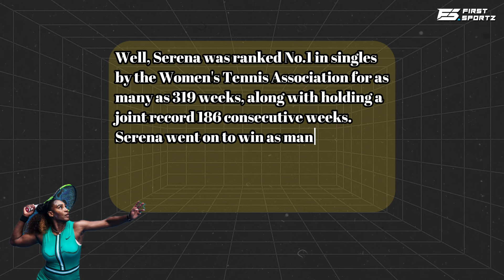Can COCO GAUFF ever become better than the WILLIAMS Sisters?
In this video, we explore Coco Gauff's potential to surpass the legendary Williams sisters in the world of tennis. We analyze Gauff's current achievements, playing style, and future prospects, comparing them with the incredible careers of Serena and Venus Williams. Join us as we delve into this exciting discussion and what it means for the future of women's tennis.